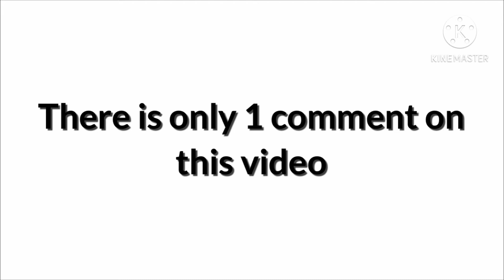There is only 1 comment on this video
There is only 1 comment on this video, the first one!